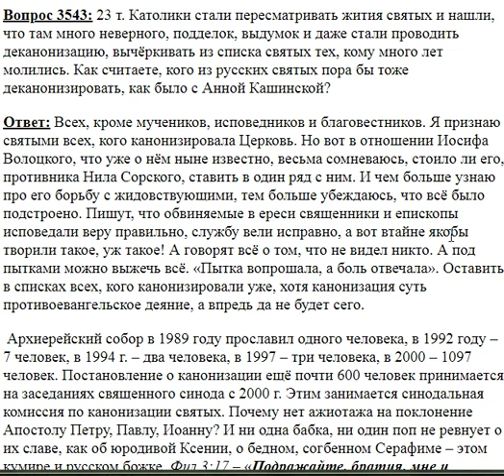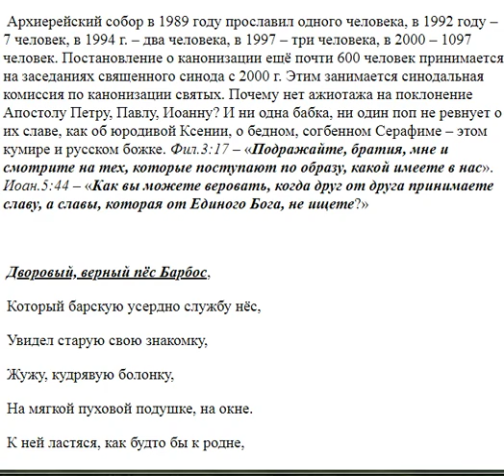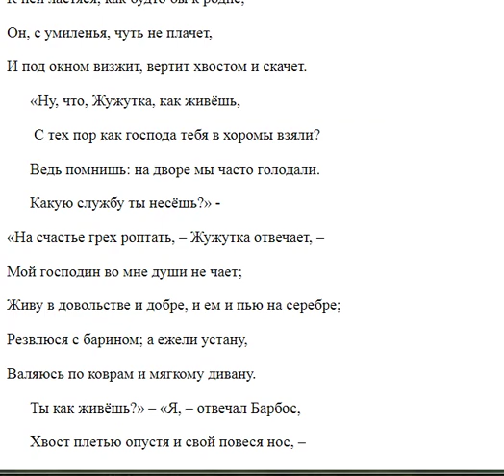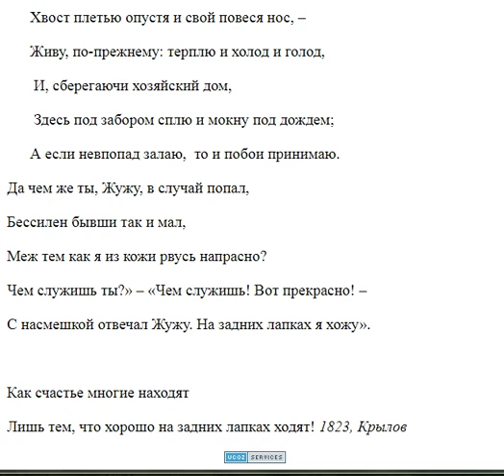3543. Кого из русских святых пора деканонизировать?